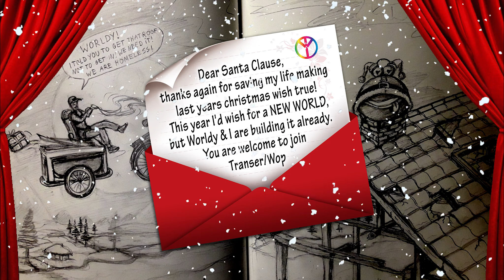Christmas Sound by Ex Homeless! Worldyman🌍Transer❤️Withinternet of Peace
Y/OUR MAGAZINE & LIBRARYS (OUR Symbols, Music, Stock video, more)

PARTICIPATE in WITHINTERNET of Peace by adding (WOP) to channel name or start over on earth by planting yourself as peace-T-ree (ID code for fundamental change, this way you out yourself to the world that you are really committed to a new better world). Or peaceTRANSER(yourname) also counts as planting tree!

For your WOP-Edits:
FREE MEGA DOWNLOAD PACKS (watch "HOW TO NEW WORLD" p3)

IMPORTANT about "T CLIPS" SHORTS Usage:
As written in channel description! I recommend the original "T CLIPS", long compilation edits (This is the initial Idea - that evolved into additional Shorts on this channels because quality doesnt matter. Transer, actual change, whatever quality, use anything, trust me! And see/hear my song "chorweiler blue" about quality and find the playlist Earth Speaks, there is more to set all minds straight, best education in the world right here: NATURE)

Virtual Museum of Survival Art, Anti-Discrimination & Science
(aka WORLD WEB HERRITAGE - WWH !)
This is the ACTUAL withinternet. I built it (years ago! All I do is built within the WWH... You are right now in a room in the WWH. By clicking on the link theisolationartist.com you return to the main hall and from there you can navigate into other rooms, and there could be your room!)

PEACE